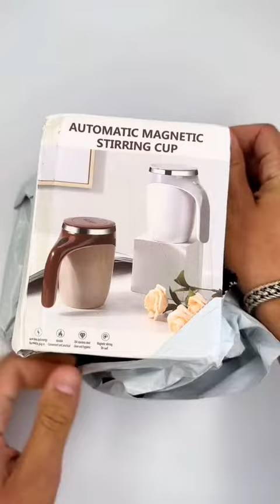Amazing Stuff 30